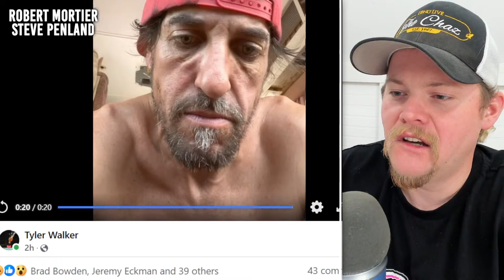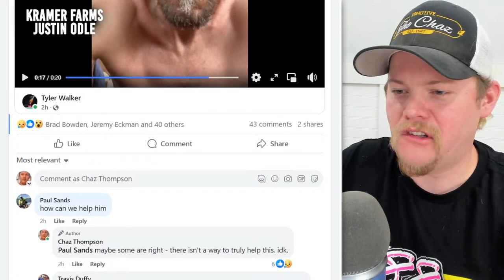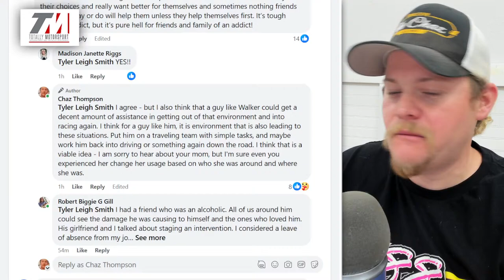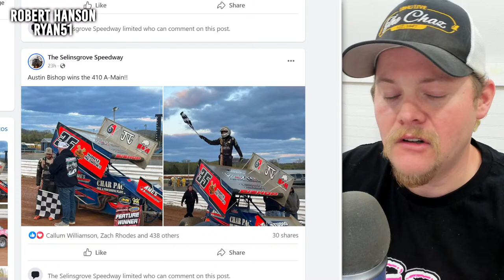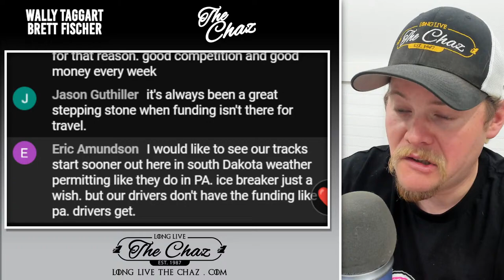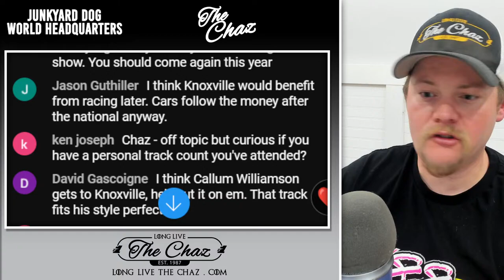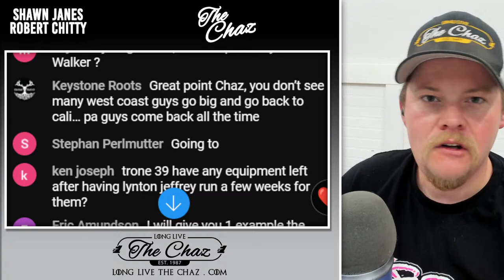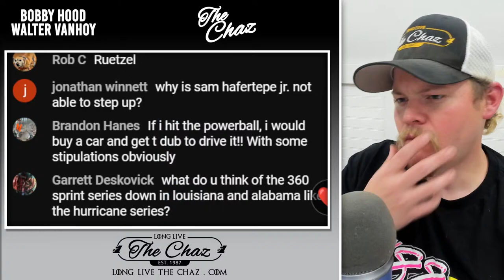PERFECT PAIRING: Tyler Walker development / opportunity - Callum soars to the new All-Star region?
We are Live to discuss several developments around the TylerWalker situation that has taken off over the last few days - and even though racing is usually the things to talk about, sometimes things like this take a front seat when it comes to importance. We share the newest video that was posted, as well as the other comments and suggestions from people on what could help the once SprintCar Superstar get back on track, both in life and reality. We also touch on the debut for Perth star Callum Williamson, who debuted this last weekend in the USA - the first night started off with a wheelstand and a not so great finish at the end of the night - but the next night on the Knoxville of PA ... Callum shined in his first ever laps on a half-mile surface. Out qualifying seasoned veterans, and ultimately racing to a 6th place finish at Selinsgrove. We also discuss where the PA Racing Scene slots in to this new sprint car world in 2024. Has it taken a place as the new breeding grounds for the sports next national stars?

MEMBERS:
Caunt's Albion Park Sport & Alpaca Complex
Fischer & Bella Construction
Paul Ward's Gallatin Estates
Mark Clavell
Mark Hill's Geelong Parliament
Donnie Riley

Junkyard Dog WORLD HEADQUARTERS
Justin Odle
Cory Fortmann
Justin Seten
Wally Taggart
Scott Fisher
Brian Stuart

Matt Rowe
Matt Gowans
Brett Fischer
Kramer Farms
Chrisopher Strangler
Wade Breon
Rebecca Sunken
The Aussie Archer's
Sonja Wolsky

Mike Palmer
Robert Hanson
MojoRider 80
Sidney Long

Jacob Seamster
Ryan Pedersen
Shawn Janes
Larry Otani
Ryan51
Bobby Hood
Walter VanHoy
Billy Vielhauer
JACKSON RC AVIATION
Sheena Jude
Dank Dank

FEATURED MEMBERS:
Robert Hanson
Ryan51
Larry Otani
Jody Nagel
Bobby Hood
Walter VanHoy
Bill Veilhauer
JACKSON RC
Sheena Jude
Christopher Spangler
Glen Wolsky
Steve Penland
Robert Mortier
Folkens Bros Trucking
Built2Media
TuckerDrums
Mike Sieger

**Partners For 2023**
Parker Schaar
Brad Winkler
Mike Loomer
Mojo Rider 80
Will Eggiman
Dale Coddington
Sol Solutions
James Stevens
Patrick Krob
Dank Dank
Robert Harris
Sidney Long
Damon Shoults
Allen Bedgood
McKenzie Diesel
David Chamblee
Glenn Borden
1961
Kyle Soltesz
Virgil Ray Racing Team
Mike Anderson
Peter Murphy
Jeff Fragoza
Jason Power
Mark Renvoize
Eileen Thompson
Benton Brost
Brandon Rumley
AshcraftMotorsports.com
Wade Wishneski
James Kinney Jr.
Brad Bowden
David McLendon
Josh Upton
Sonja Wolsky
Paul McClain
Mark Hill
Frank Ludiciani
Barry Hinkle
Sean Allen
Brad Winkler
Patrick Chambers
Jeff Boyle
Spike’s Barber Shop - Green Bay, Wisconsin
5B Motorsports
Boulton Motorsports
AEG
Eric Shaffer
Hale Contruction
JHR
Mick Kramer Farms
TheLittleSpeedShoppe.com
Darin Harl
Stix Houghton